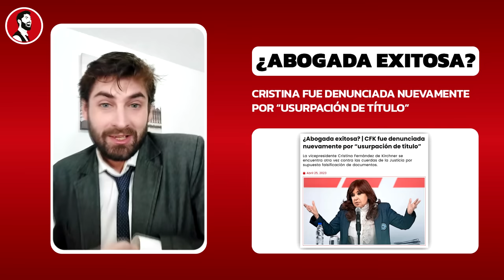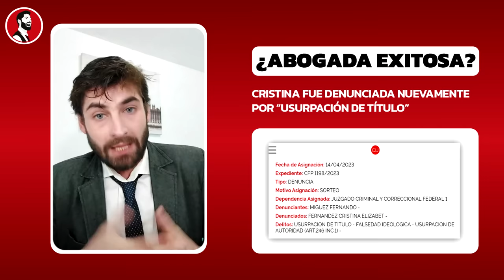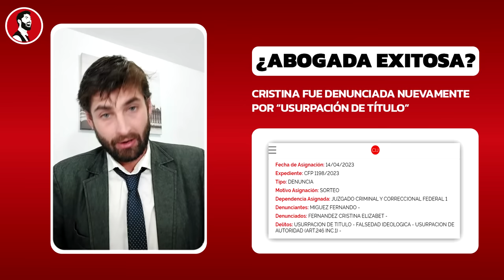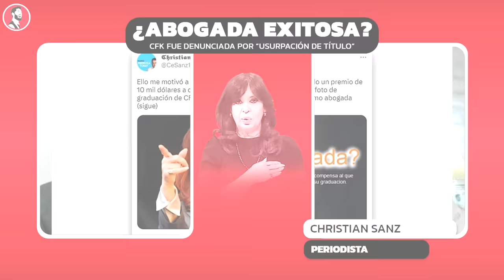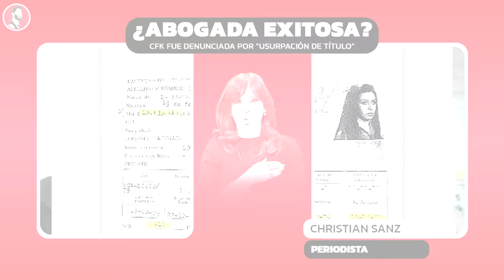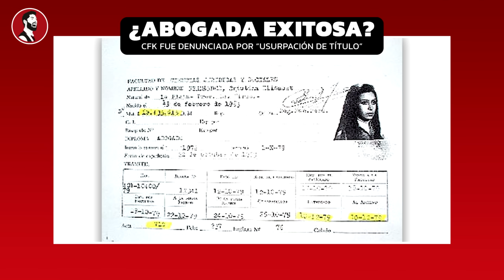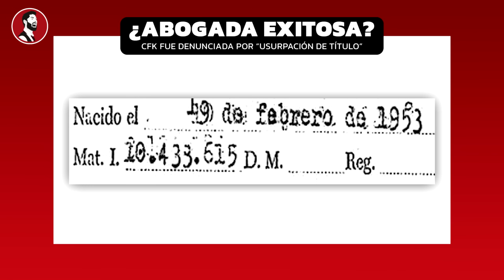Confirman que Cristina Kirchner FALSIFICÓ su título de Abogada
En el video de hoy el Presto revela la última denuncia presentada contra la vicepresidente Cristina Fernández de Kirchner. Fernando Miguez, presidente de la Fundación por la Paz y el Cambio Climático, ha acusado a la vicepresidente de los presuntos delitos de usurpación de título y autoridad, y falsedad ideológica.

¿Es posible que la vicepresidente haya falsificado su título de abogada? ¿Cómo ha reaccionado el gobierno ante esta denuncia? Para responder a estas preguntas, hemos entrevistado al periodista de investigación Christian Sanz, uno de los hombres que más ha investigado esta causa.

En este video, te presentamos los detalles más relevantes de esta denuncia y las implicaciones que podría tener en la carrera política de la vicepresidente. Te ofrecemos un análisis detallado de los argumentos presentados por ambas partes y te damos nuestra opinión sobre lo que podría suceder en el futuro.

Si te interesa estar al tanto de las últimas noticias y los acontecimientos más relevantes del mundo, no te pierdas este video. ¡Haz clic en reproducir y descubre todo lo que necesitas saber sobre esta nueva denuncia contra la vicepresidente Cristina Fernández de Kirchner!